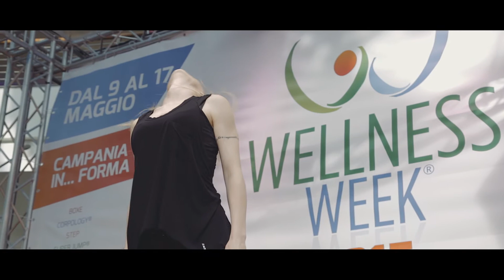WW2015 Danza Moderna Maria Zaffino